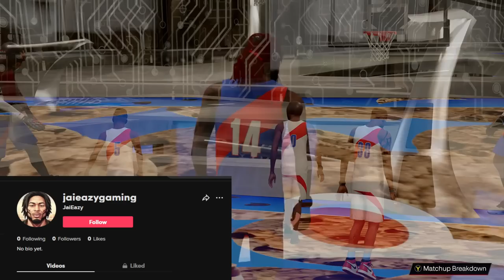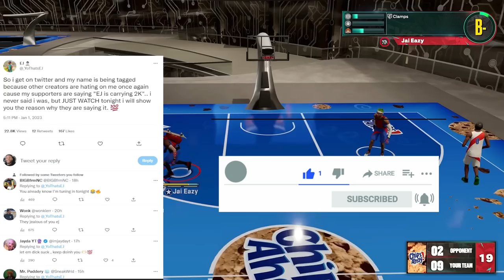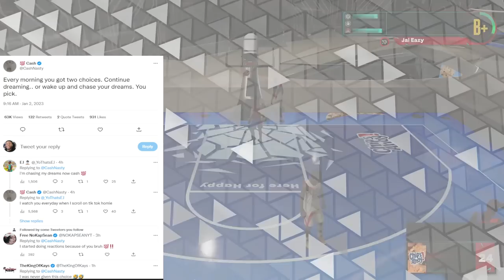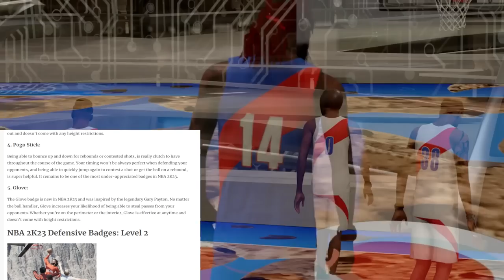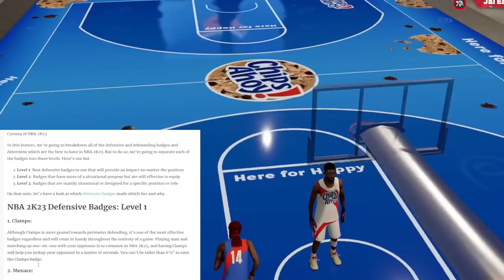NBA 2K23 NEWS UPDATE - DEFENSIVE BADGES HAVE BEEN PATCHED? - NADEXE AND EJ SAGA CONTINUES